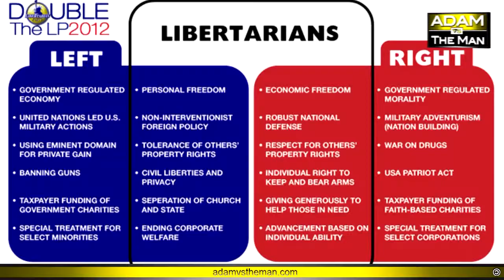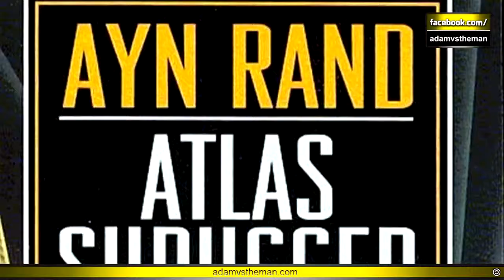Lessons from set up by feds, courtesy of George Donnelly & Shield Mutual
In which Adam Kokesh says nice things about me. This is a video he removed from public view.